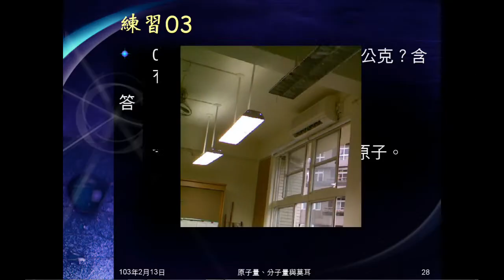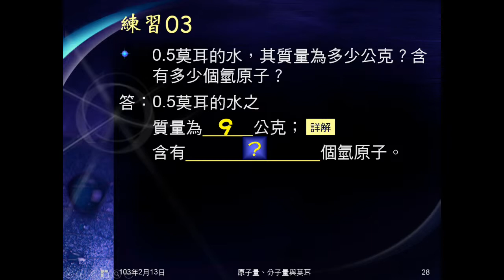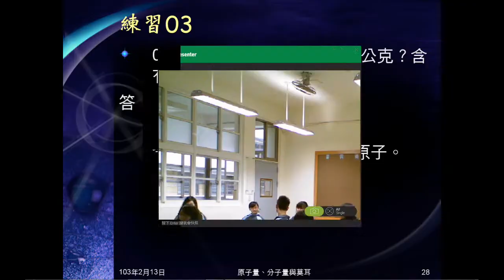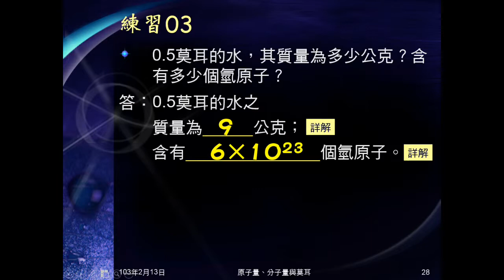102學年國二理化_化學反應05：練習03（莫耳計算）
練習03，給水的莫耳數，求水的質量，及氫原子個數。